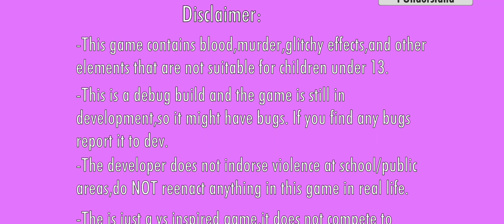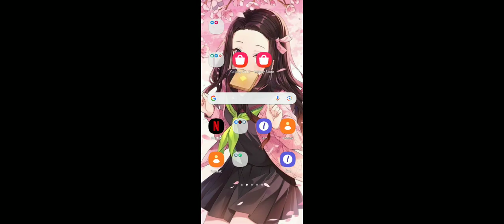New Fan Game Yandere Simulator Android Hina No Fukushu Remake +DL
Link Game By @ryuji_dev
•Media Fire~